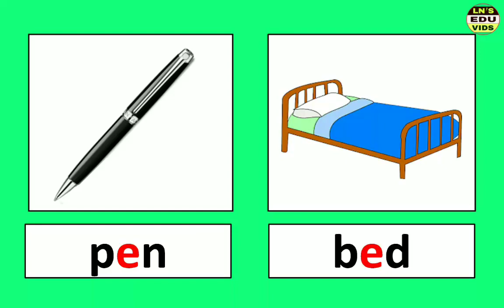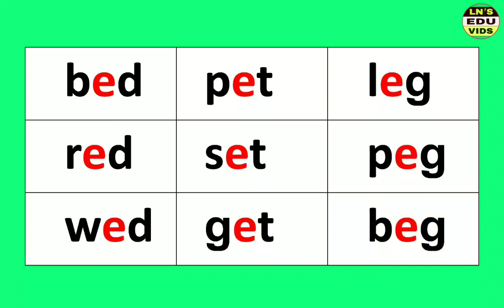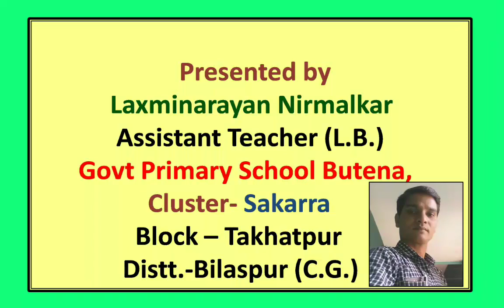PHONICS THE LETTER E|ENGLISH READING PRACTICE FOR KIDS|LEARN TO READ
PHONICS THE LETTER 'E' | SHORT SOUND | FOR KIDS AND CHILDREN
Teach your kids and children the phonics sound of ''I" with a lot of examples. Take the first step to make your kids able to read English correctly and fluently and to enhance there confidence.